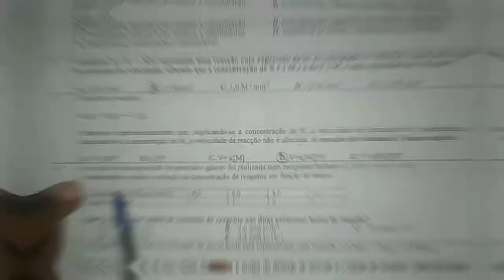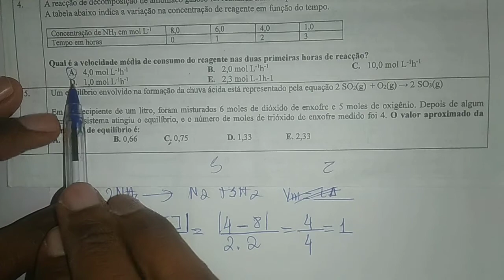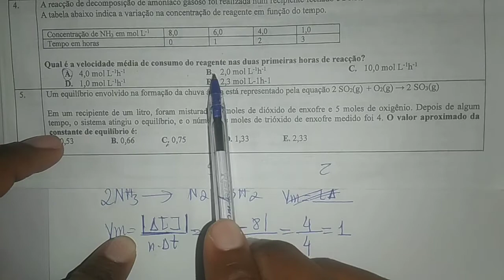EXAME DE ADMISSÃO DE QUÍMICA I UEM 2022.PARTE 1.1 ( Cinética Cálculos da velocidade Média)